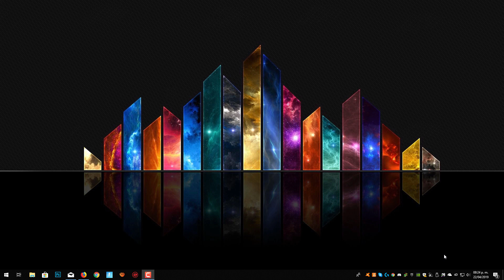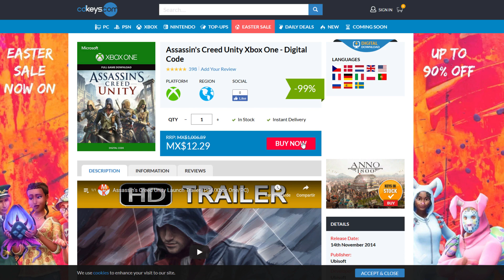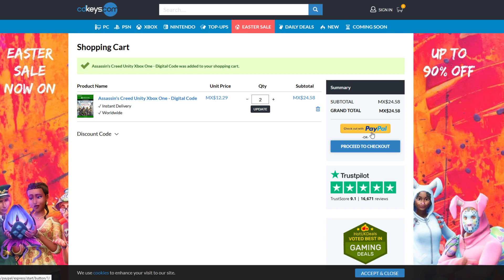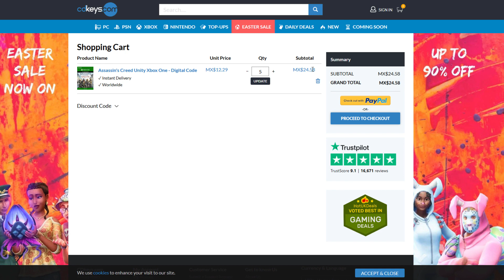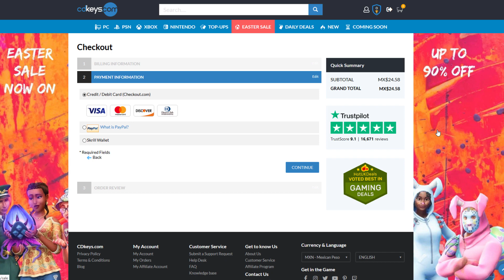Entra! Assassin's Creed Unity Para XBOX ONE A Un Super Precio 25 Pesos - 1.32 USD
ESTAS BUSCANDO TU JUEGO O APP FAVORITA? UNETE AL GRUPO OFICIAL 🌎 Más Juegos, Apks, Contenido Extra Aqui ➜

AMIGOS el dia de hoy el precio aumento de este juego de 12 y fracción pasa a 24.89 aun asi se me hizo buena idea subir el video ya que ayer lo realize pensaba en no subirlo pero como dije es buen precio aun, disfruten

Les agradezco por todo el apoyo! disfruten y recuerden que sus comentarios son siempre tomados en cuenta!
👉 Películas, Series, Anime de Estreno, en Excelente calidad! Español latino, ingles y en idioma original! Entra YA!

👉 ÚNETE! Al Grupo De Trucos, Fondos, Apks, Juegos ANDROID!

MᴀᴇsᴛʀᴏDᴇʟAɴᴅʀᴏɪᴅ™ - No Infringement of Copyright.